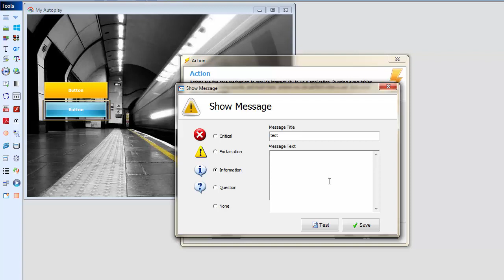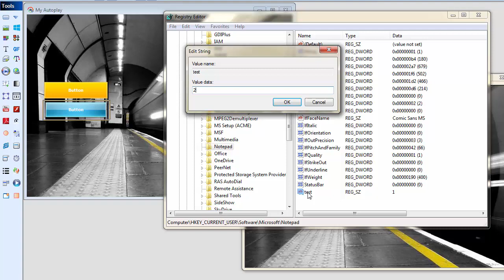Check for Registry value (if conditional)